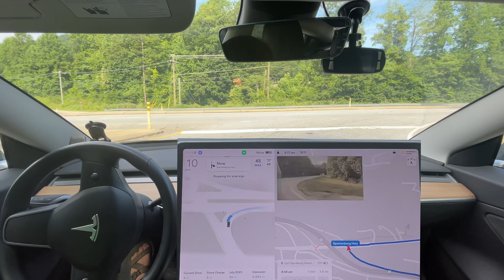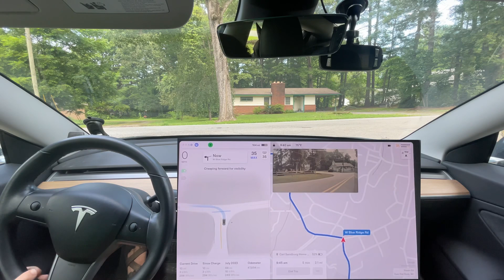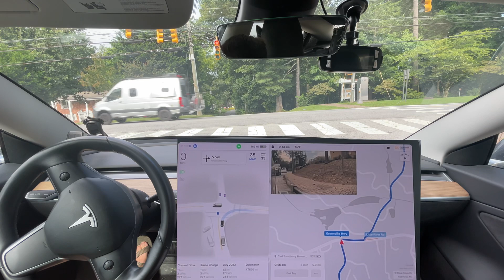Tesla FSD Beta 11.4.6 Improved Narrow Roads?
Chapters:
0:00 Beginning
0:45 Improvement - seems GPS issue is better again
6:22 Improvement - smoother getting off ramp
6:55 Improvement - didn't do weird maneuver into other lane
7:42 Disengagement 1 - shouldn't have turned wheel so much
11:54 Improvement - No right on red now
12:26 Improvement -  more confidant going through intersection now